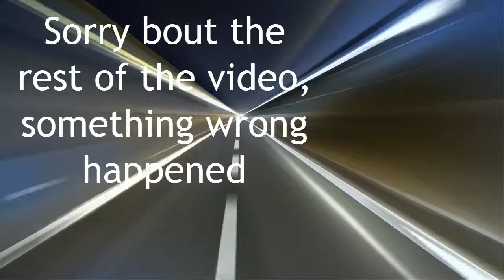Borderlands 2 Episode 3: Fricken Pop-ups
Guys, Sorry bout this video and the next one, something happened and we are trying to fix it as best we can, and we cant re-do it due to the storyline, so SORRY!